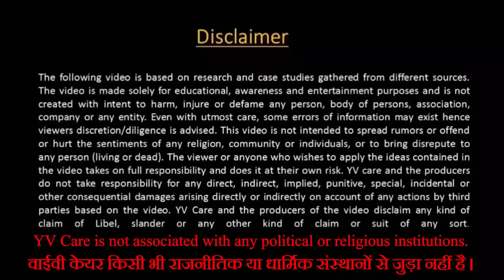सनातन धर्म क्या है I What Is Sanatan Dharma| Vegan Hindi India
Ep-1 : लोग खुद को सनातनी कहते हैं, या सनातन शब्द का प्रयोग करते हैं, लेकिन क्या वे वास्तव में जानते हैं कि यह क्या है  People call themselves Sanatani, or use the word Sanatan Dharma But they really know what it is?

Series: ज्ञान की छाया में / Knowledge from Hindu Scholars